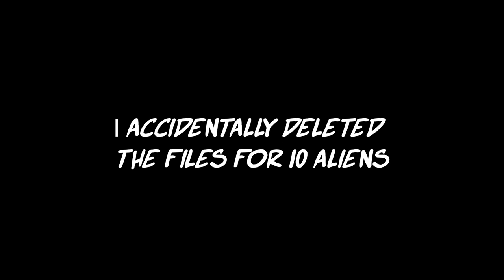Drawing Every Ben 10 Alien in 25 HOURS!!!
"It started when an alien device did what it did..."

That's right, in this video I draw every Ben 10 aliens from the Classic Series, Alien Force, Ultimate Alien, and Omniverse. All composed on this huge mural to honour the Hero of Heroes, BEN 10!!!